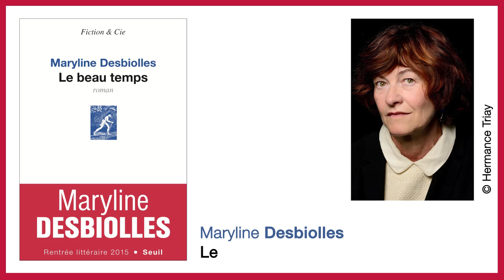"Le Beau Temps", Maryline Desbiolles [Rentrée Littéraire 2015] - éditions du Seuil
Maurice Jaubert, né à Nice en 1900, compositeur connu avant tout pour ses musiques de films, meurt en juin 1940 sur le front. Dans ce roman biographique qui est presque une lettre d’amour, Maryline Desbiolles, devenue niçoise, retrace la vie de cet être généreux et créatif, qui aura fréquenté les formes nouvelles de l’art, en musique (il côtoie Honegger et Messiaen) et au cinéma (il travaille avec René Clair, Marcel Carné, Jean Renoir dont il connaît bien la famille, et surtout Jean Vigo). À travers ces quarante ans d’une vie menée tambour battant, on plonge dans l’effervescence artistique des années 20 et 30, à Paris où Jaubert est allé exercer ses talents (en particulier à la salle Pleyel), mais tout autant à Nice, ville cosmopolite traversée et réveillée par toutes les avant-gardes.

Maryline Desbiolles ressuscite avec ferveur ce créateur passionnant et méconnu, dans un livre d’atmosphère, où le beau temps peut cacher bien des orages.
140 x 205 mm - 192 pages
17€